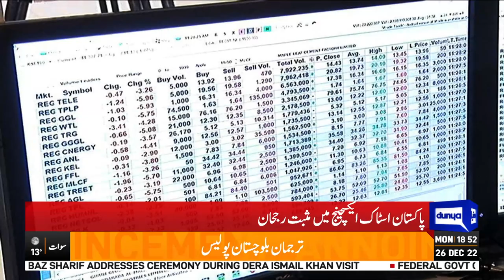Major Hike In Dollar Prices | Currency Rates Update | Dunya News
Major Hike In Dollar Prices | Dunya News